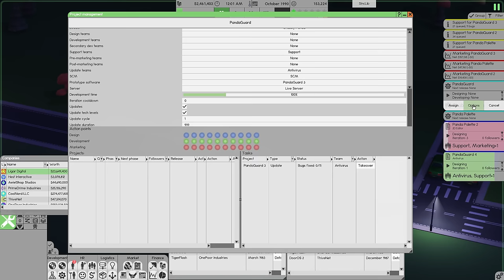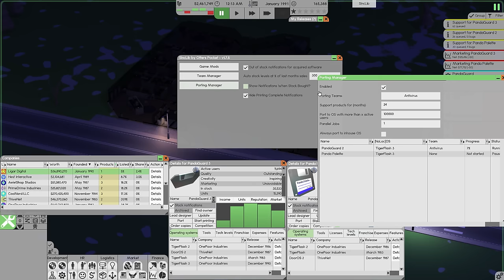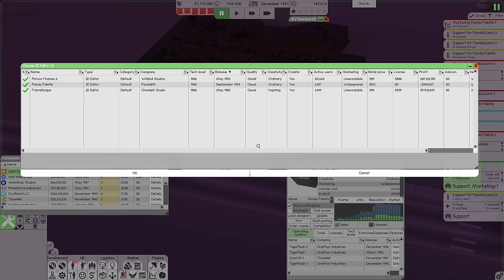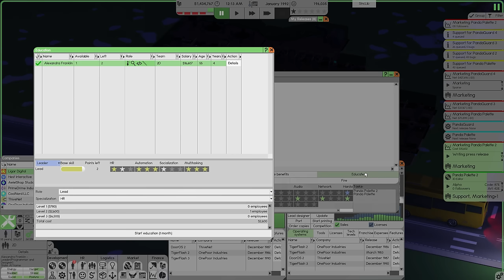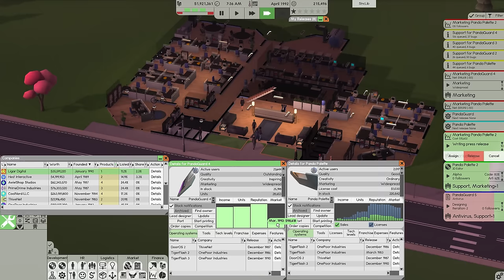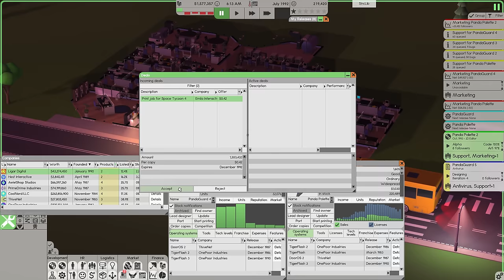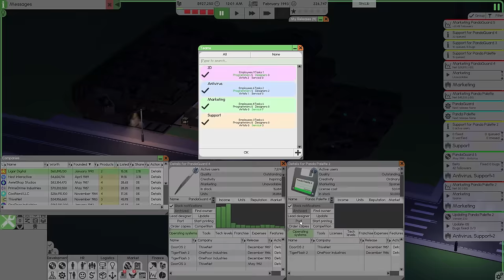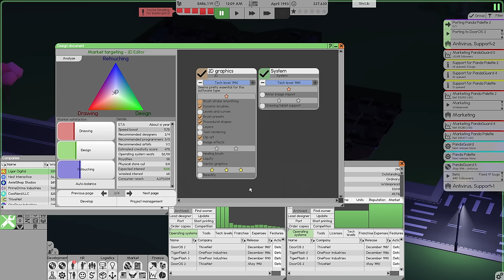Delivering Outstanding Software at PandaINC in Impossible Mode | PandaINC Ep 8 | Software Inc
LINKS

Welcome back to Episode 8 of PandaINC, where we dive deep into the heart of software innovation and strategic growth. This episode features:

- Award Recognition: Celebrating industry accolades that affirm our commitment to quality.
- Strategic Overhauls: Streamlining operations for enhanced efficiency and productivity.
- Exciting Product Launches: Witness the tension and triumph as we bring our latest software to market.
- Focused Financial Strategies: Navigating economic challenges to sustain and grow our enterprise.
- Join us as we push the boundaries of technology and management, striving for excellence in every project.

🎮 About the Game:
Software Inc combines tycoon gameplay with multi-faceted business management, all set within the dynamic realm of software development. From constructing a versatile office to inventing groundbreaking software, the game challenges players to build and manage their own software company from the ground up.

MOD LIST

BetterResearch by GamerJSP
BetterSoftwareDevelopment by GamerJSP
BetterDeals by GamerJSP
BetterContracts by GamerJSP
SIncLib by Otters Pocket
[Beta 1] FU-RE-furniture by Kings sword9
Coffee Mug by microweb4
Outdoor Living by opm
Kitchen Equipment by Emonadeo
Simple Tables by Emonadeo
Modular Shelves by Emonadeo
Versatile Chairs by Emonadeo
Lock's Painting Pack by Lock
Expanse (Beta 1) | Software, Hardware and More by MrNewcity
Office Accessories by CF
Construction Accessories by CF
Construction Accessories - Neoclassic Addon by CF
IKO - Sharp by nox
IKO - Flora by nox
IKO - Light by nox
IKO - Divid by nox
Modular Reception and Security by Piilu